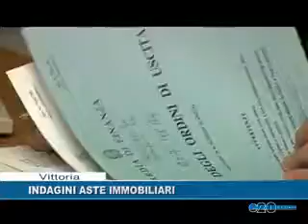INDAGINI ASTE IMMOBILIARI